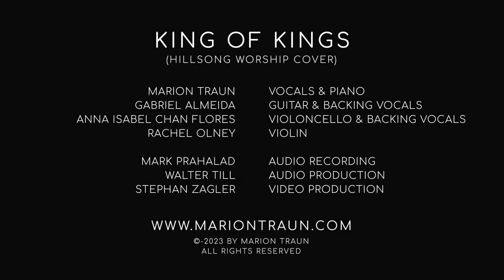Marion Traun – King Of Kings (live) | Hillsong Worship Cover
Live Video for „King Of Kings“
by Marion Traun

Original by Hillsong Worship

Vocals & Piano: Marion Traun
Guitar & Backing Vocals: Gabriel Almeida
Violoncello & Backing Vocals: Anna Isabel Chan Flores
Violin: Rachel Olney

Audio Recording: Mark Prahalad
Audio Production: Walter Till
Video Production: Stephan Zagler
Hairstyling: Paulina Moldovan

YOU CAN PURCHASE MY SHEET MUSIC ON SCORE EXCHANGE